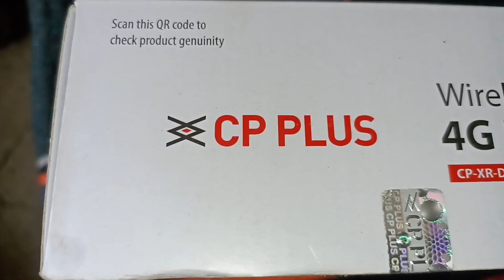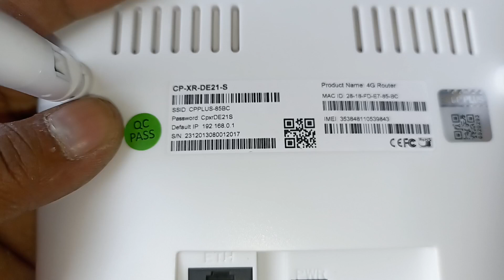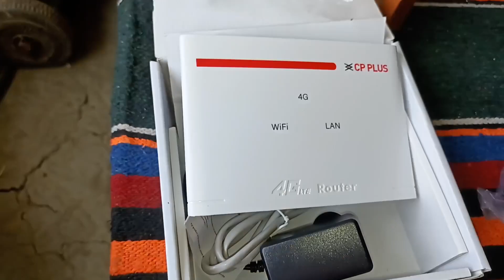CP pluse wifi Router 4G 5G Band